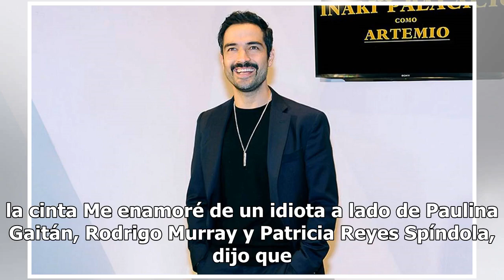Alfonso Herrera, listo para Queen of the Southwest 4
El actor Alfonso Herrera viajará a la tierra de la cuna del jazz como es Nueva Orleans, Estados Unidos, para darle continuidad a su papel Javier Gallegos en la cuarta temporada de la serie en inglés Queen of the south (La reina del sur) que estelariza la brasileña Alice Braga, cuya versión latina la...